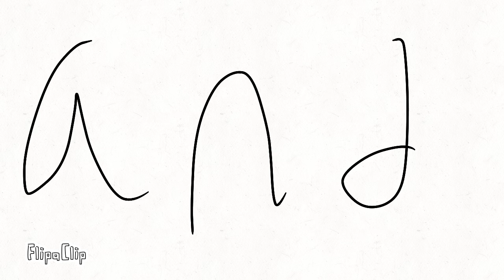A weird battle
I hope you enjoyed this it took a lot of work that’s over 400 drawing so yeah enjoy